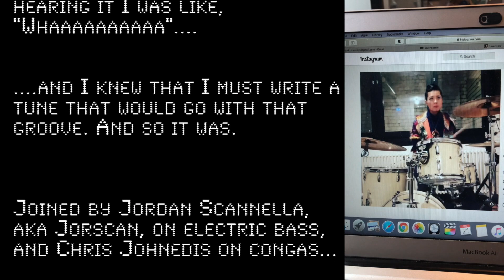Todd Marston - FOS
Todd Marston - Keys / Composition
Jordan Scannella - Electric Bass / Production Consultant
Aine Fujioka - Drums
Chris Johnedis - Congas
Sacha Müller - Mixing